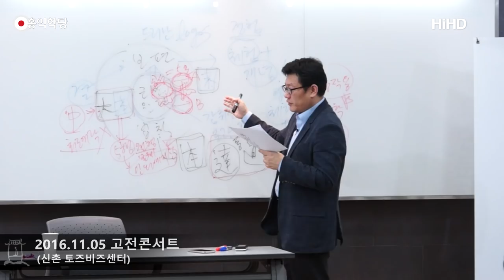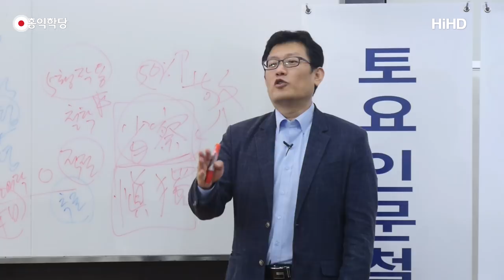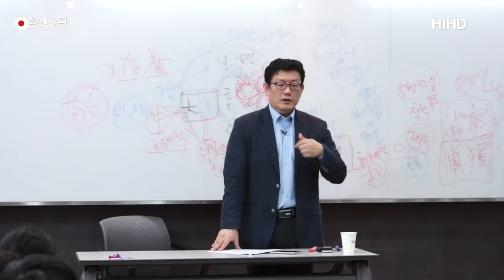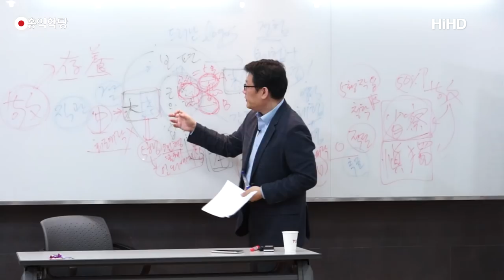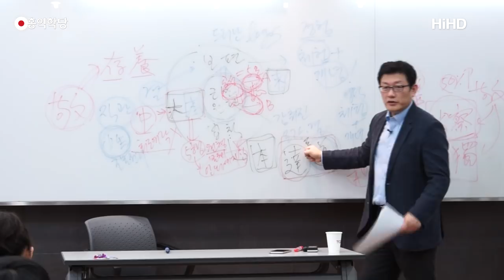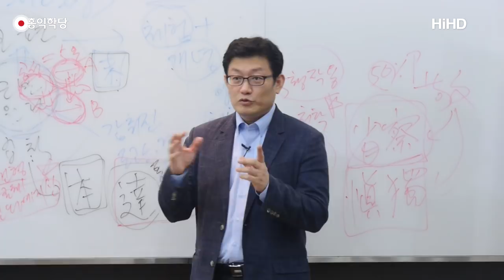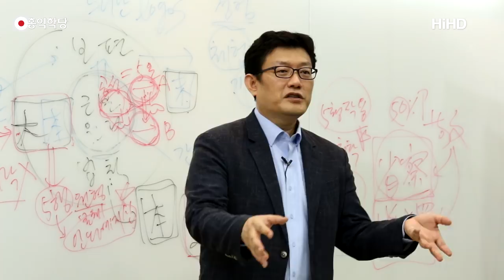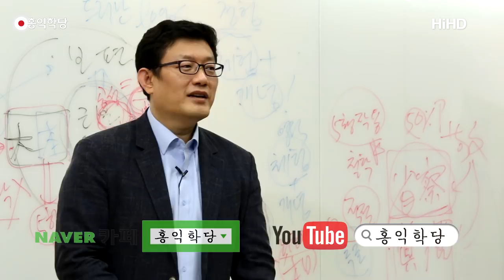[홍익학당] 유교 철학의 핵심 "대학과 중용" 9강